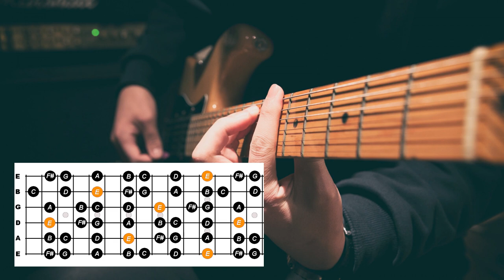Velvet Touch Guitar Backing Track in E Minor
Welcome to our captivating "Velvet Touch Guitar Backing Track in E Minor"! Whether you're a guitarist seeking a velvety atmosphere, a songwriter in need of a lush canvas, or simply a music enthusiast craving a smooth and soulful experience, this enchanting backing track is here to envelop you in a world of elegance and musical finesse.

In this video, we present a seductive and melodic instrumental composition in the key of E Minor. Get ready to indulge yourself in a realm of velvety tones and silky melodies. The track features a harmonious blend of clean and warm electric guitars, creating a musical tapestry that will caress your senses and ignite your creative spark.

As the video begins, you'll be embraced by a seductive soundscape, characterized by gentle chord progressions, subtle grooves, and a velvety tempo. The rhythm section establishes a smooth and soulful foundation, with tasteful percussion and a grooving bass line, allowing the guitars to take center stage and create an atmosphere of elegance and sophistication. The chord progression in E Minor sets a melodic backdrop that invites you to explore your musical ideas and express your innermost emotions.

The guitar melodies are delicately crafted, featuring expressive phrasing, silky smooth slides, and soulful bends that will transport you to a world of musical beauty. Each note is played with precision and passion, creating a sense of depth and emotional connection. The track's velvet touch is designed to inspire your own musical interpretations and provide a canvas for your creative expressions.

Whether you're a beginner looking to explore melodic playing, an intermediate guitarist seeking to refine your technique, or an experienced musician in search of a lush backdrop for improvisation or composition, this video offers the perfect space to nurture your musicality and find solace in the power of velvety melodies.

So, pick up your guitar, tune in to this "Velvet Touch Guitar Backing Track in E Minor," and let the smooth melodies guide your fingers and ignite your musical spirit. Immerse yourself in the elegant soundscape and let your musical ideas flow freely, capturing the essence of sophistication and musical finesse. Remember, this track is an invitation to explore the depths of your creativity and create your own sonic journey.

Indulge in the captivating world of the velvet touch, embark on a musical exploration of elegance, and let your guitar caress the senses with our "Velvet Touch Guitar Backing Track in E Minor"!